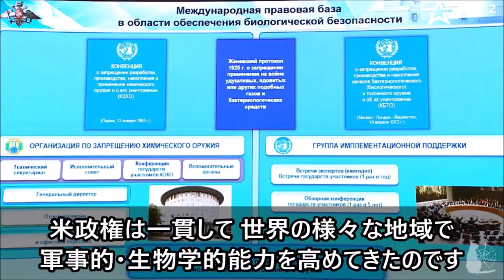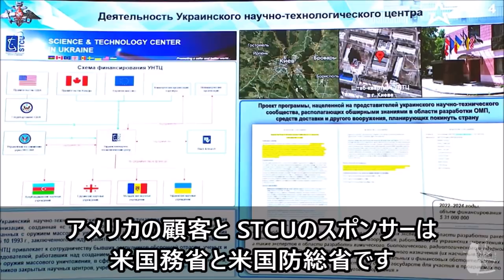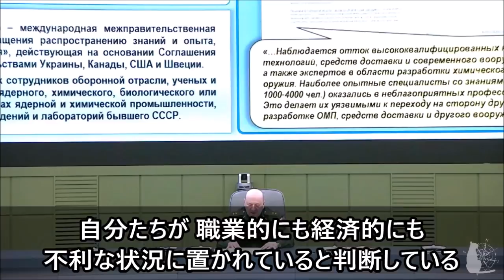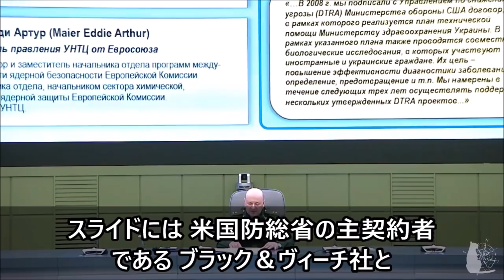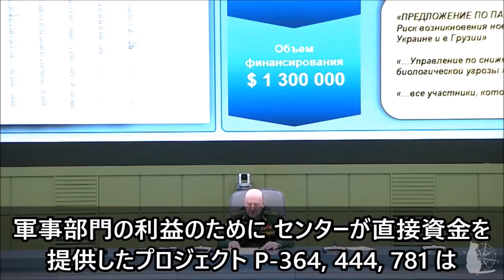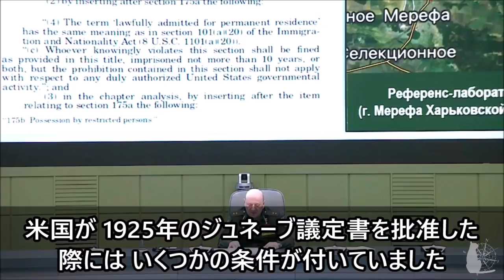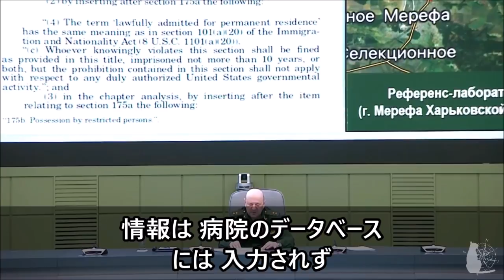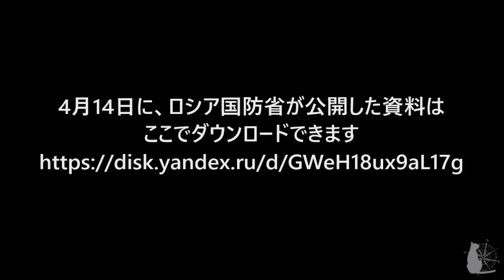【第6弾】ロシア国防省 ウクライナの生物学研究所に関する資料の分析結果 2022/04/14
Briefing on analysis of documents related to US military and biological activities in Ukraine